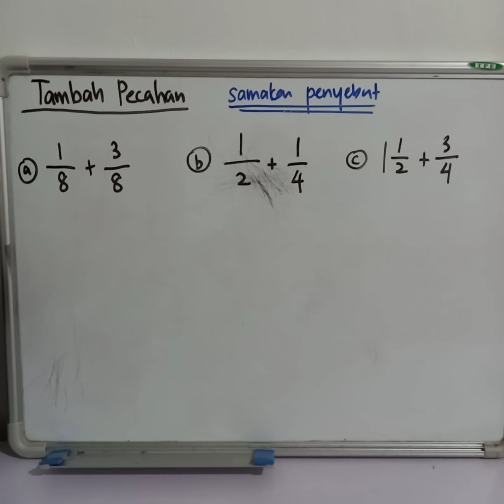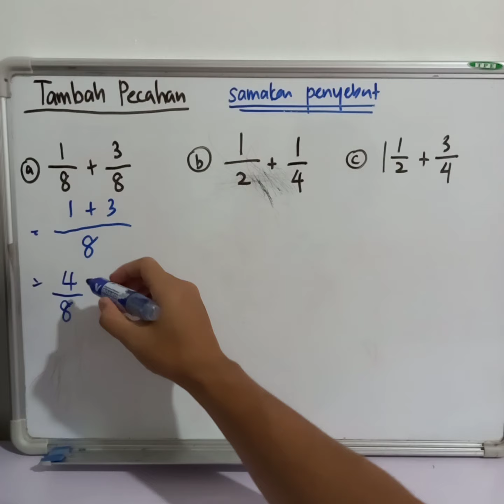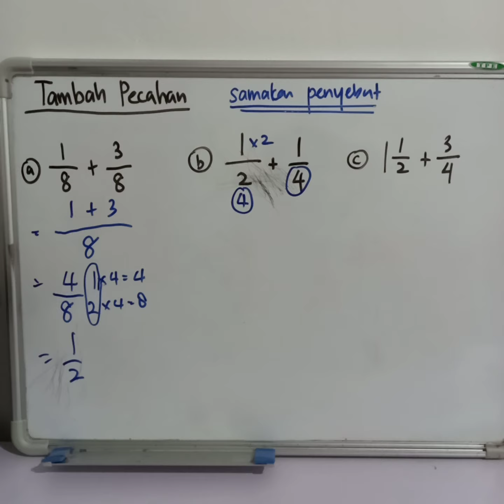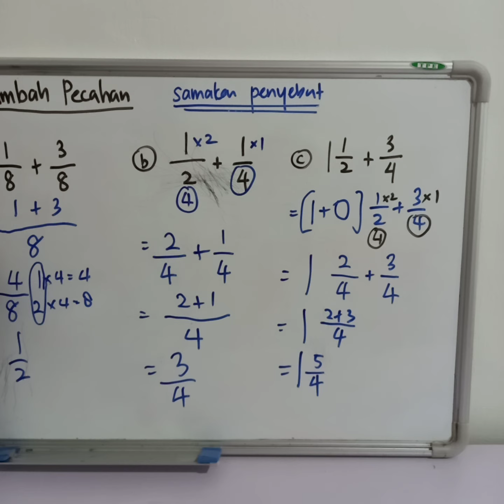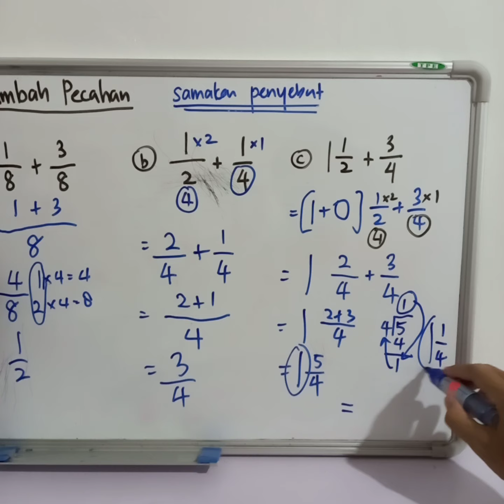Tahun 6 : Tambah Pecahan 1